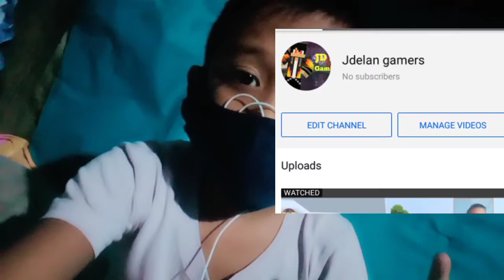plss subcribe my second channel link in description!!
ito po link